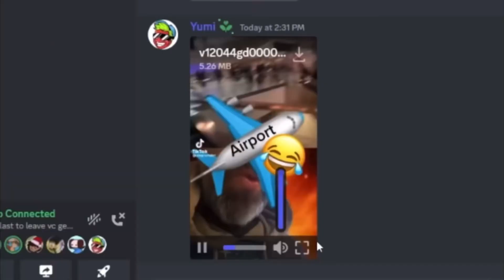airport jabort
original video: last to leave vc gets $25000 by isaacwhy

silly tags :3
isaacwhy, larrycroft, bigt, yumi, grunk, softwilly, thegroupchatpodcast, the group chat podcast, last to leave vc, you laugh you lose, we became discord egirls, discord rap battles, discord vc at 3am, isaacwhyclips, tgc, tcgp, ltlvc, ltlvc3, ylyl